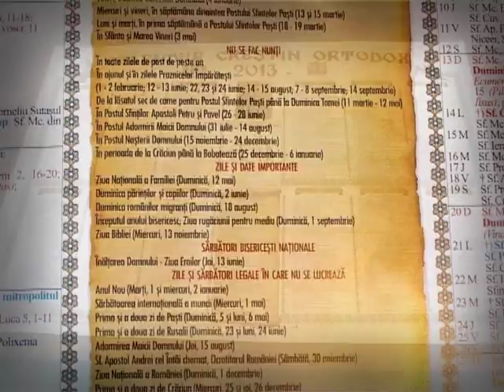Calendar Crestin-Ortodox 2013 - Episcopia Severinului si Strehaiei